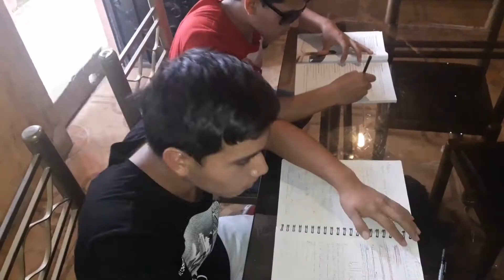MEJORES MOMENTOS | 2BLE JOTA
Pdt: deja un comentario para saludarte en otro video

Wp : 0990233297